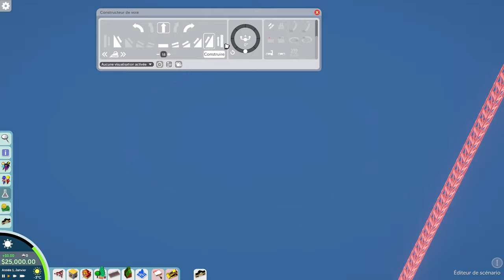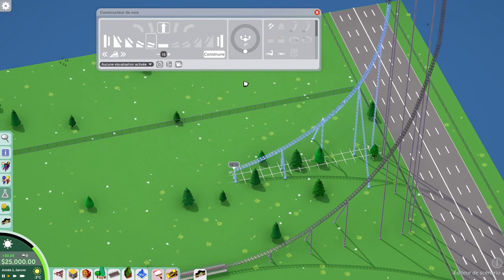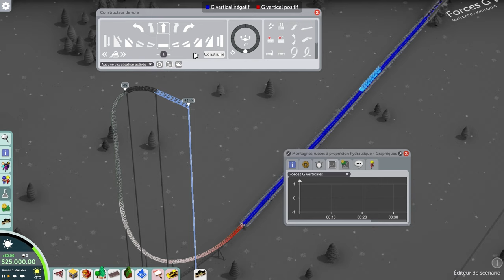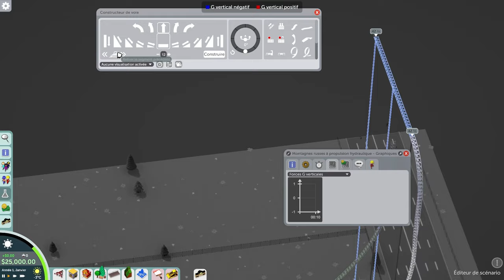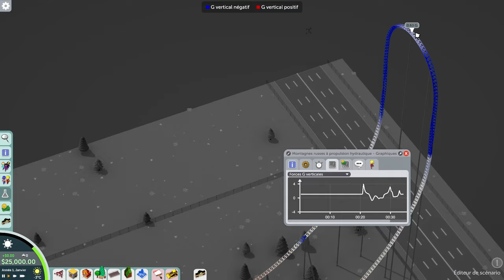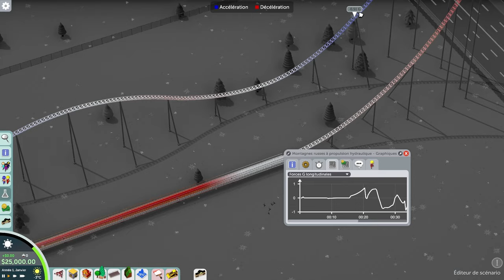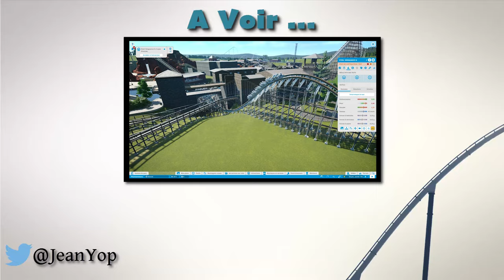Parkitect : Scénario ACTION ! | Heroic Land - Eurostar Force - Episode 2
Deuxième épisode de Parkitect avec la construction du Stratacoaster pour notre futur parc d’attractions : Héroic Land !

➔ Intro : Like This Like That / Hideki Naganuma's
➔ Outro : Fiestaventura